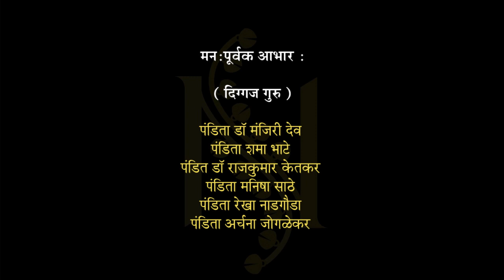Nrutyaradhna - Hich Amuchi Prathna- Ubantu - "Dance worship by Marathi Kathak Legends to Stalwarts''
Nrutyaradhna - Dance worship by Marathi Katthak Legends to the stalwarts.

Be positive and Be together.
 Respected Gurus.
Guru Pt.Dr.Manjiri Deo
Pt.Shama Bhate
Pt.Dr.Rajkumar Ketkar
Pt.Manisha Sathe
Pt.Rekha Nadgauda
Pt.Archana Joglekar

Stalwarts:
Nrutyangana Ranjana Phadke
Nrutyangana Mukta Joshi
Nrutyangana Ashwini Kalsekar
Nrutyanagana Shambhavi Dandekar
Nrutyangana Manali Deo
Nrutyangana Rupali Desai
Nrutyangana Vaishali Dudhe
Nrutyangana Sharwari Jamenis
Nrutyangana Urmila Kothare

Lyrics : Sameer Samant
Music Composer : Kaushal Inamdar
Singers : Ajit Parab and Mugdha Vaishampayan
Producer and Director : Pushkar Shrotri.

Film : Ubantu - Marathi Movie

Edited : Bhavesh Samaerth

Special thanks : Hrashad Samarth

Concept and Arranger : Nidhi Prabhu.